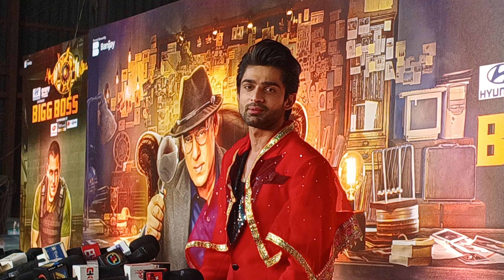Abhishek Kumar's engaging dialogue in the media, unraveling behind-the-scenes stories. 🎥✨